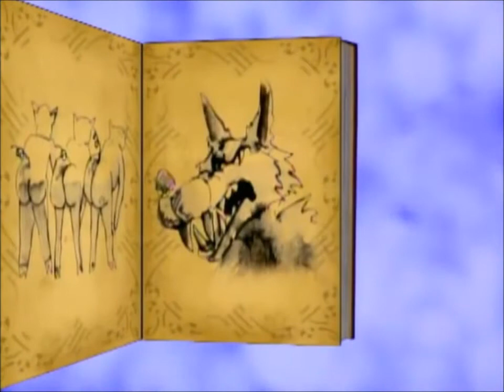AUGUST 8th 2014 @ the ALROSA VILLA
A festival line up moved to Columbus Ohios best rock n roll venue the ALROSA VILLA